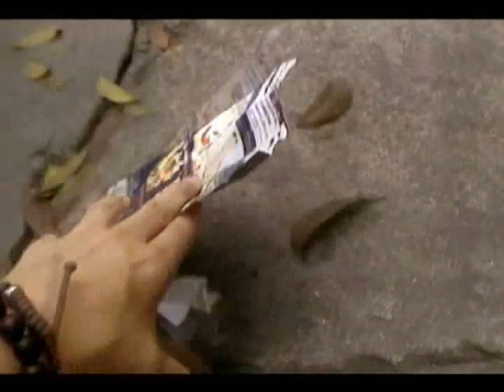Leon Guinto Cleaning Project [RECONSE]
Title: Leon Guinto Cleaning Project
Subject: RECONSE
TRT: 2:40

A project for RECONSE,

The Basura Boyz:
Michael Tan
Ryan Mariano
Marc Almeda
AA Solaiman
Al Varquez
Raffy Saavedra

Song: Paradise City - Guns N' Roses, covered by KOBIBA